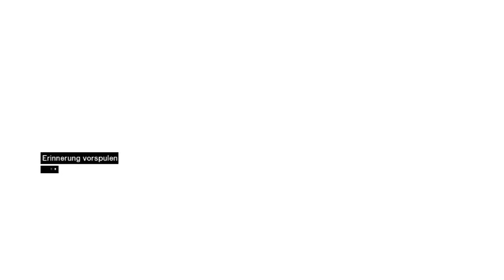Walkthrough - Assassin's Creed - 5 - Suche nach dem Verräter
Ich besitze keinerlei Rechte an hier gezeigtem Material, alle Rechte am im Video gezeigtem Material gehören Ubisoft.

Um sich vom Verdacht des Hochverrates rein zu waschen und da Al Mualim nicht einen so talentierten Mann sinnlos opfern will gibt er Altair die Chance den Verräter in Masyaf zu suchen